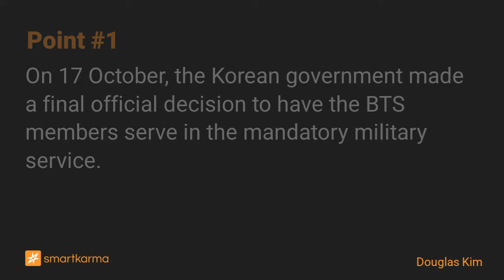HYBE: Korean Govt Mandates BTS Members to Enlist in Military - 50% Further Downside Risk Ahead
As a result of the Korean government formalizing the BTS members to enlist in the military, we believe that HYBE's share price could fall more than 50% from current levels.
-  by Douglas Kim on HYBE in Equity Bottom-Up

Key points:
1. On 17 October, the Korean government made a final official decision to have the BTS members serve in the mandatory military service.
2. We believe this will have a major negative impact on the sales and profits of HYBE in the next several years.
3. As a result of the Korean government formalizing the BTS members to enlist in the military, we believe that HYBE's share price could fall more than 50% from current levels.